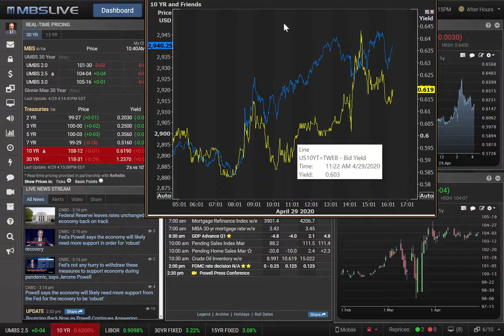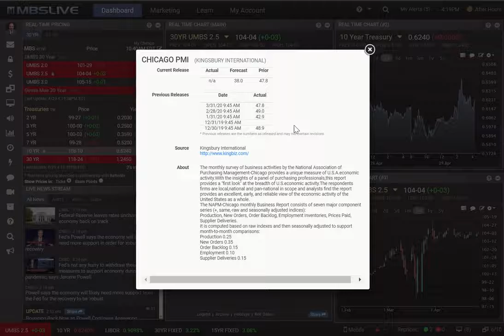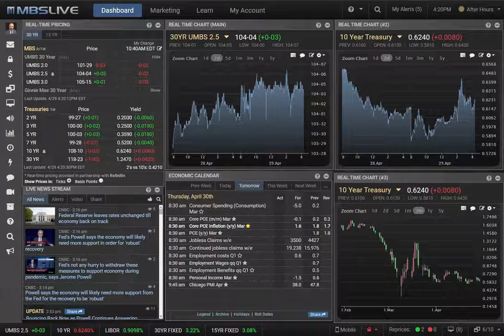MBS Stay Strong as Fed Reiterates TBD Levels of Support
The fed announcement was largely as expected, acknowledging the economic downsides associated with coronavirus, but reiterating a commitment to low rates and bond buying.